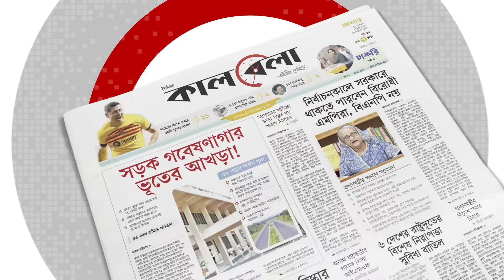মৃ-ত ব্যক্তি ইট-পাটকেল ছুড়েছে পুলিশের ওপর! | Police | Moulvibazar | Kalbela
ইটপাটকেল ছুঁড়েছে মৃ-ত ব্যক্তি। আবার ৫ বছর আগে বিদেশে পাড়ি জমানো ব্যক্তি অংশ নিয়েছেন জামায়াতে ইসলামীসহ বিরোধী দলের মিলিছে। মৌলভীবাজারের জুড়ী উপজেলায় সরকারের পদত্যাগ ও তত্ত্বাবধায়ক সরকারের দাবিতে গত বৃহস্পতিবার রাতে মিছিল করে জামায়াতে ইসলামী বাংলাদেশ। মিছিলের পর বিএনপি ও জামায়াতে ইসলামীর ২৮ জন নেতাকর্মীর নাম উল্লেখ করে পুলিশ বাদি হয়ে মামলা করে। মৃ-ত ব্যক্তি ইট-পাটকেল ছুড়েছে পুলিশের ওপর! | Jamaat-E-Islami | BNP | Moulvibazar | Kalbela